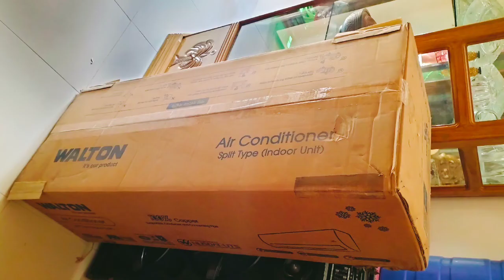গরমে কথা বলা AC কিনে আনলাম।🤔Daily vlog||Special day||Morning to evening.FamilyVlog||BD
♪ Song: Agar Tum Saath Ho
♪ Singer: Alka Yagnik, Arijit Singh
♪ Movie: Tamasha
♪ Lyrics: Irshad Kamil
♪ Music Label: T Series